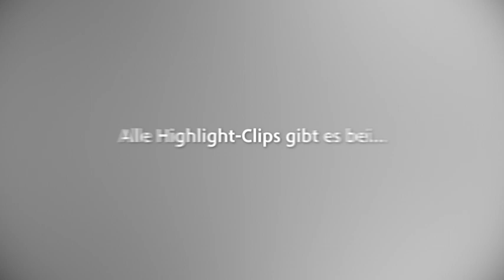DSDS 2014 Gruppe 3 mit "Valerie" von Amy Winehouse